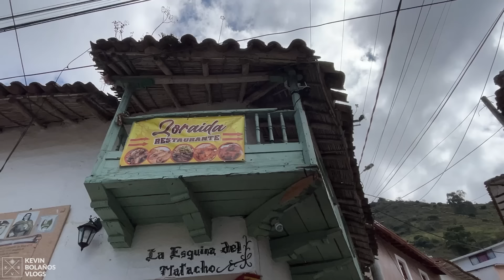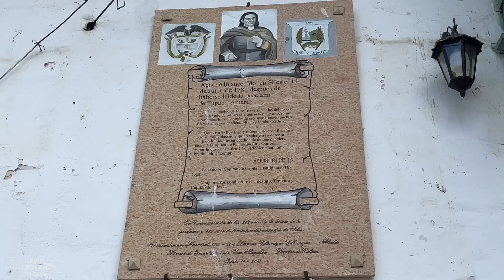En este pueblo COLGABAN a las BRUJAS